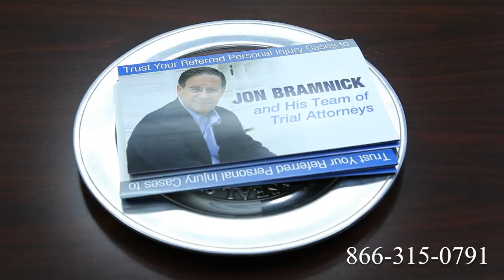Truck Accident Attorney Durham, NC | Tractor Trailer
Route 1
Route 2
Route 3
Route 4
Route 5
Route 6
Route 7
Route 9
Route 10
Route 11
Route 12
Route 13
Route 14
Route 15
Route 44
Route 113
Route 206
Route 211
Route 212
Route 220
Route 310
Route 1
Route 2
Route 3
Route 4
Route 5
Route 6
Route 7
Route 9
Route 10
Route 11
Route 12
Route 13
Route 14
Route 15
Route 44
Route 113
Route 206
Route 211
Route 212
Route 220
Route 310
Route 411
I-4
I-5
I-10
I-12
I-15
I-16
I-17
I-19
I-20
I-24
I-25
I-26
I-27
I-29
I-30
I-35
I-37
I-39
I-40
I-43
I-44
I-45
I-49
I-55
I-57
I-59
I-64
I-65
I-66
I-68
I-69
I-70
I-75
I-76
I-77
I-78
I-79
I-80
I-81
I-82
I-83
I-84
I-85
I-86
I-87
I-88
I-89
I-90
I-91
I-93
I-94
I-95
I-96
I-97
I-99
I-72
I-74